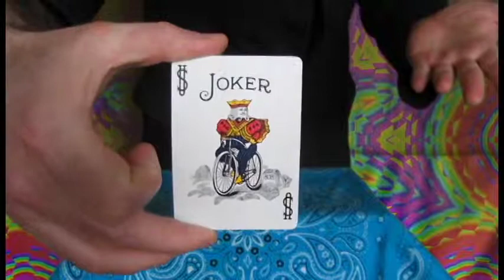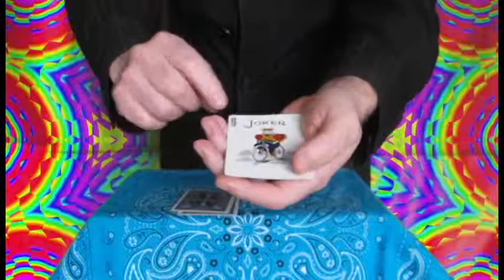Magic Cards Invisible And Visible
Four white cards are transformed into four colour jokers
Visual card trick!